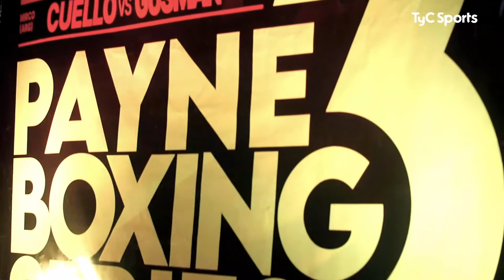Esto fue PAYNEBOXINGSERIES 3 - Made in Argentina - TyCSports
27/03/2021
Lanús

Te mostramos el detrás de una gran velada trasmitida por TyCSports en BoxeodePrimera